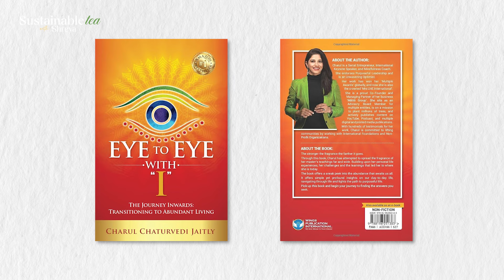Infertility Awareness, Finding Hope & Resilience with Spirituality at Your Lowest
What do you do in moments of despair?

When life has you down and beaten, hopeless and dejected. You hit rock bottom, the pain pins you to the ground and crushes your spirit. Each setback striking another blow to fragile feelings of doubt and dread.

We’ve all been there, in the lowest of lows. Through dark days when nothing seems to go right, with no sense of purpose in sight. Questioning everything from our worth to the fairness of the universe.

When everything you hold dear is taken away from you, how do you pick yourself up, dust off, and discover who you are?

Do you cling to what you know or seek wisdom in spirituality? What does this journey of growth look like and how do you make it your own?

Co-Founder and Managing Partner of Mātiti Group and Mrs. UAE International, @CharulCJaitly shares her heartbreaking story of infertility, personal struggles with IVF treatment, deteriorating health, spiritual reawakening, overcoming challenges, gradual recovery and winning against all odds.

In this episode of Sustainable Tea with Shreya, Charul and @shreyaghodawat dwell on the importance of defining your own happy, investing time in the self, the evolution of identity, seeing ‘Eye to Eye with I’, connecting the dots between tech and sustainability, the role of AI for a green future, advocating for girl child education, collective consciousness, mental health and mindset shifts, balancing ambition and internal growth, finding support and community, and enabling change through dialogue.

Timecodes:
0:00 - Trailer
1:30 - Introduction—Mrs. UAE and Wearer of Multiple Hats
2:53 - Manifesting the Vision Board for 2024
5:30 - The Importance of Girl Child Education
8:27 - Reengineering the Trajectory of Your Life
12:22 - The Spiritual Practice of Awareness, Alignment and Anchoring
17:55 - Hitting Rock Bottom and Rediscovering Oneself
22:35 -  Balancing the Scales of the Mind and Heart
25:32 -  Self-Love and Letting Go of Shoulder Monkeys
32:21 - Recovery, Healing and Winning Against All Odds
37:36 - The Empowering Journey from India to Dubai
41:46 - Gender Expectations and Breaking Out of It
51:26 - Living and Thriving with Community Support
53:22 - Female Founders and Their Undeniable Impact
54:47 -  The Trade Off Between Ambition and Contentment
59:01 -  Enabling Societal Change Through Dialogue
1:02:57 - The Lesson of Going Home To Yourself
1:06:19 - Carving Out the Purpose of Life
1:09:48 - Being in Multiple States at All Times
1:14:40 -  Beyond Environmentalism: AI, Tech and the Overarching Idea of Sustainability
1:17:38 -  Advice for Green Tech Go-getters
1:19:00 - Mixing Business with Spirituality / Creating Harmony Between the Practical and Spiritual
1:24:46 - Defining Boundaries and Drowning Out the Noise
1:35:21 - Sharing Love in Collective Consciousness / The State of Surrender and Pouring Love from a Full Cup
1:48:56 - Seeing Eye to Eye with I
1:59:19 - Nourishing the Self for a Compassionate World